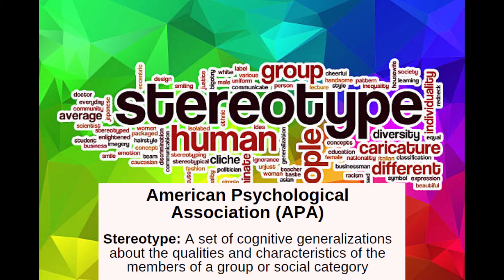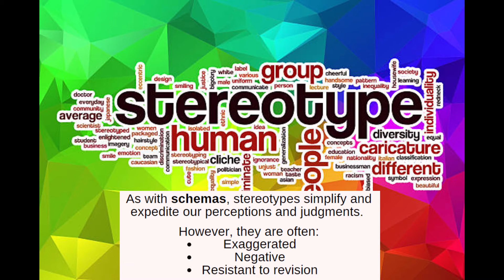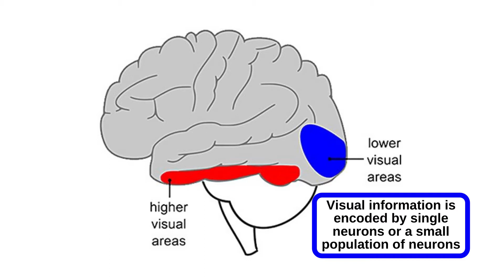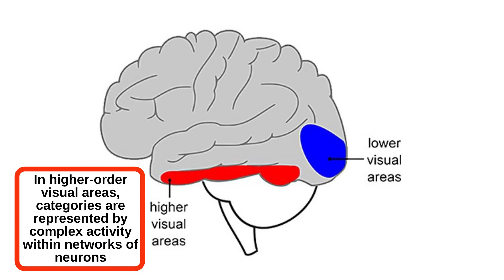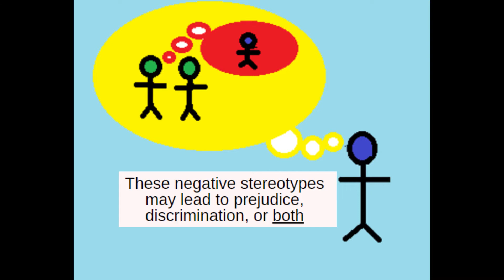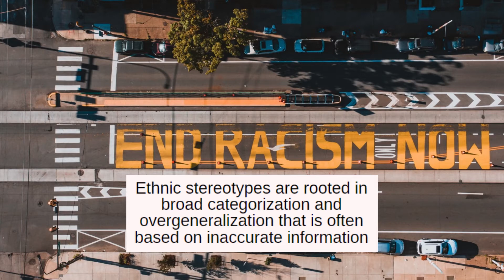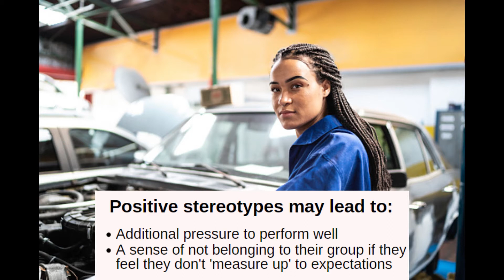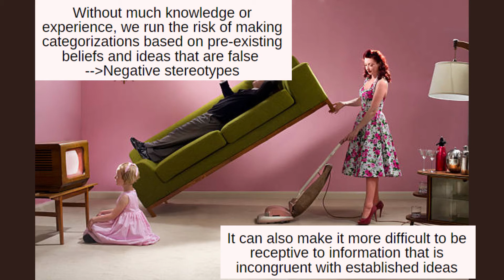Why Do We Stereotype? | The Psychology Behind Stereotyping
In this video, we here at Psyched! discuss the psychology behind why we stereotype. We discuss how stereotyping has its roots in our tendency to categorize and create schemas in order to make sense of our complex visual environment.

References/resources:
Cheryan, S., & Bodenhausen, G. V. (2000). When positive stereotypes threaten intellectual performance: the psychological hazards of "model minority" status. Psychological science, 11(5), 399–402.

Hunzaker, M. B. F. (2014). Making sense of misfortune: Cultural schemas, victim redefinition, and the perpetuation of stereotypes. Social Psychology Quarterly, 77(2), 166–184.

Sigala, N., & Logothetis, N. K. (2002). Visual categorization shapes feature selectivity in the primate temporal cortex. Nature, 415, 318-320. doi:10.1038/415318a

Tanaka, J.W., Taylor, M. (1991). Object categories and expertise: Is the basic level in the eye of the beholder? Cognitive Psychology 23(3), 457-482.

Narrated by: Michael Horberg